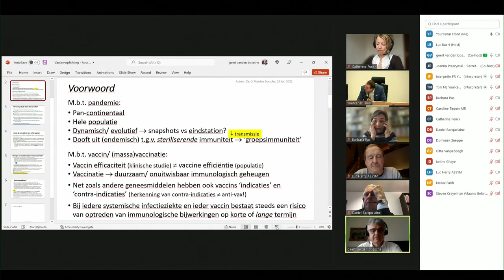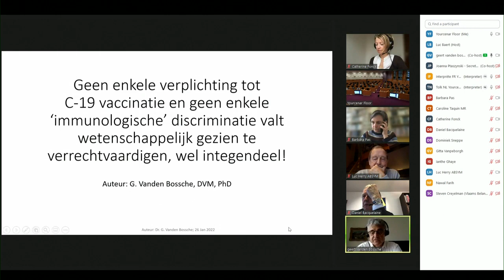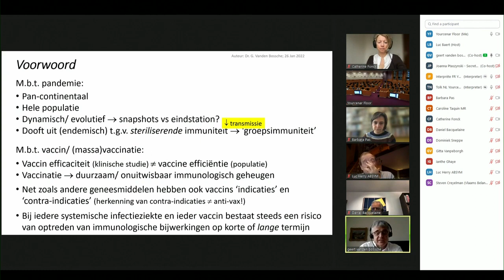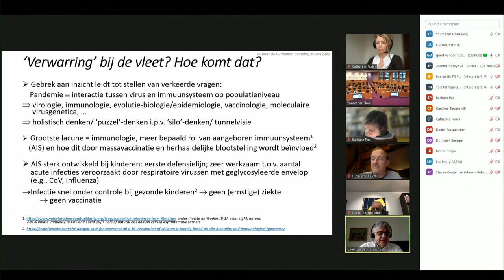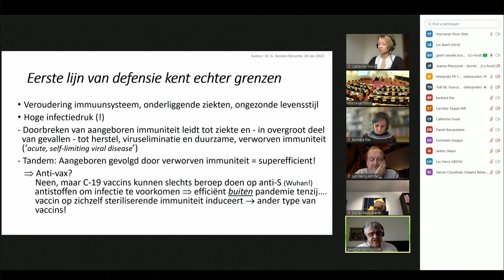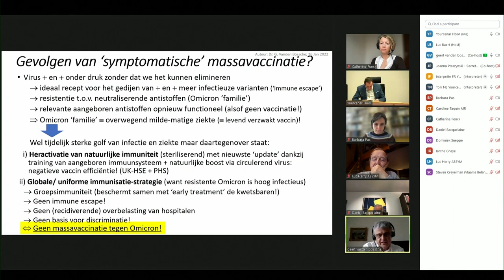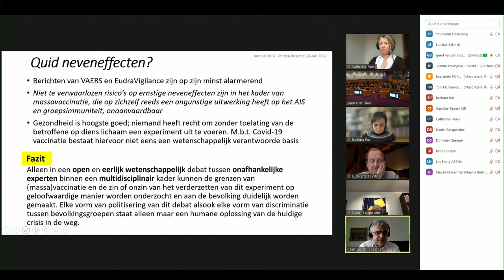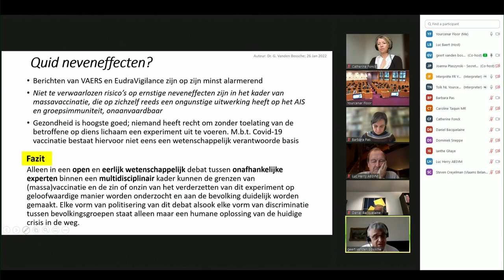Hoorzittingen vaccinatieplicht - Geert Vanden Bossche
Woensdag 26 januari 2022. Kamer van volksvertegenwoordigers, commissie gezondheid.

00:00 Betoog
30:38 Antwoorden